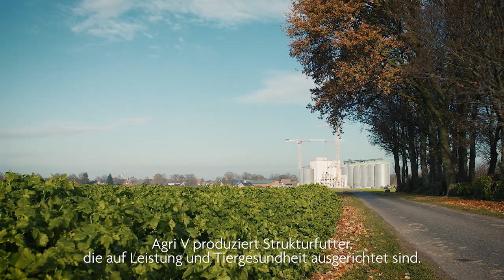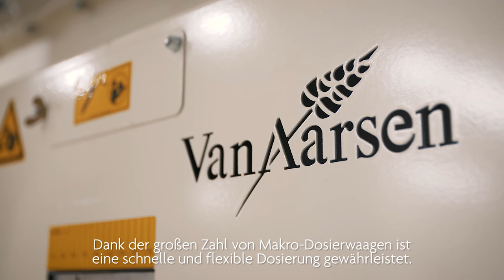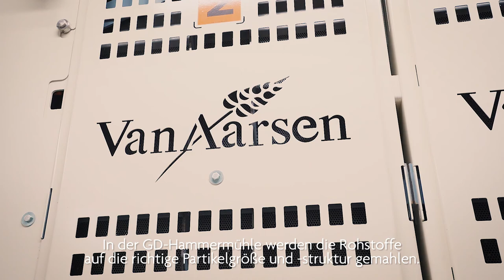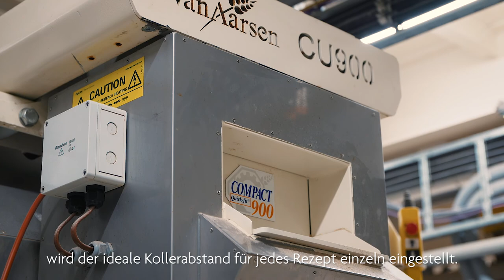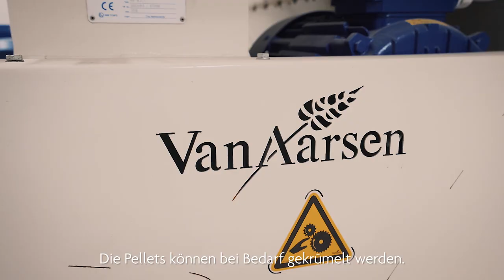Factory video - AgriV, Borken-Burlo | Deutsch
This video is translated and subtitled in German.

In September 2016, a disastrous fire destroyed the old AgriV factory. After this extremely unfortunate event, AgriV chose Van Aarsen to design and build their new feed mill. Van Aarsen helped AgriV to determine what their "perfect fit" feed mill would be.
The construction of this feed mill started in the summer of 2018 and in June 2019 the factory officially opened its doors.